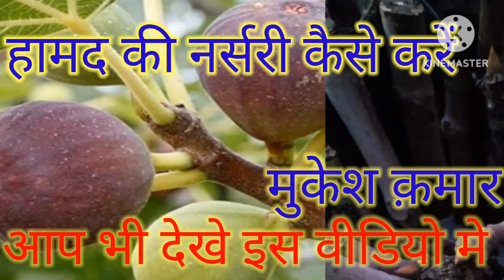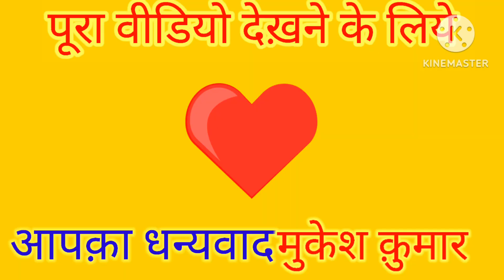हामद की नर्सरी कैसे करें hamad ke narsari kaise kare# Mukesh Kumar Saudi Arb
hamad ke narsari kaise kare # हामद की नर्सरी कैसे करें hamad ke khitee kaise kare Mukesh Kumar Saudi Arb